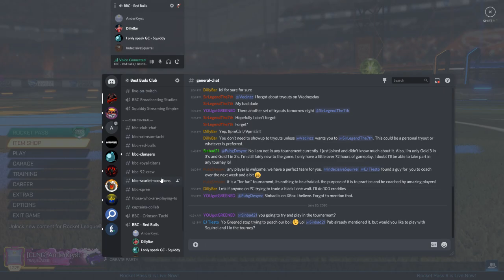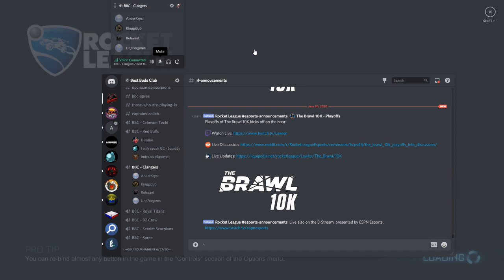Warmup into playing bench for IGL Org-Royale